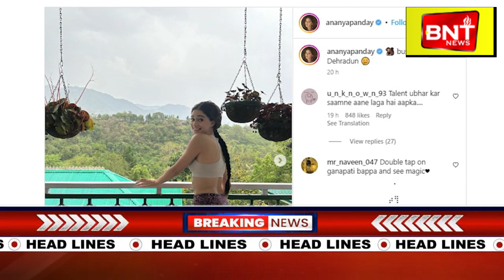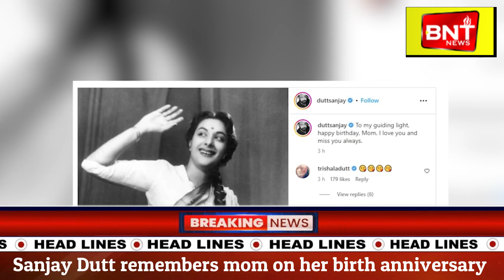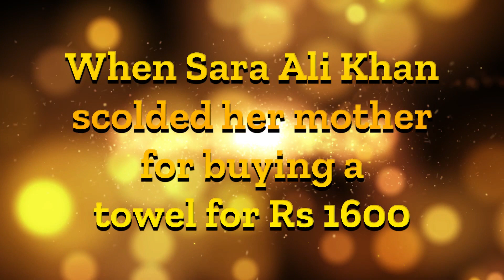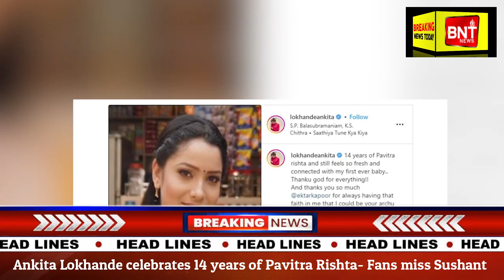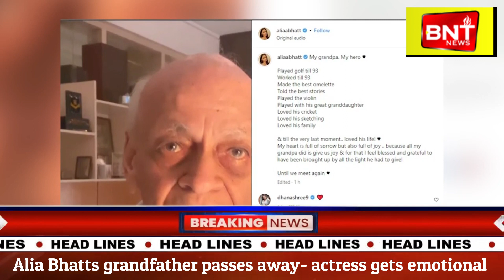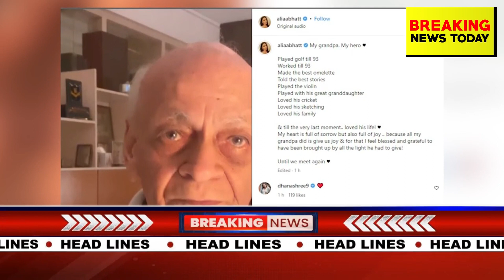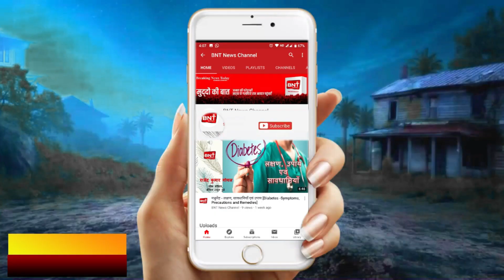Bollywood Bulletin | Breaking News Today | 1st June